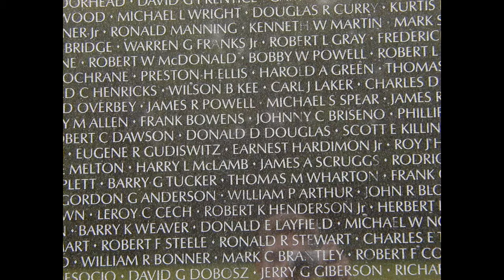The Invasion of Grenada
Poetry Mashup.  Made on OpenShot Video Editor.  Images from The Wayback Machine.